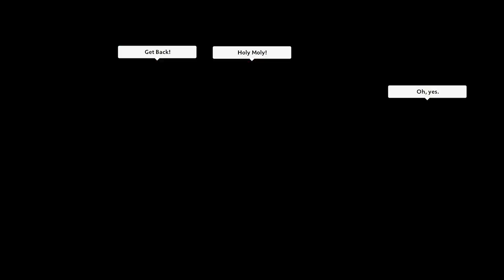7/3/2020 CM Free Win Spectacular! SECOND IMPACT!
Our Rubik was sooooooo toxic. He kept talking about tomb stones but he meant tome of knowledge.

After about 5 minutes of his hateful non verbal communication and slurs, I had to mute him.